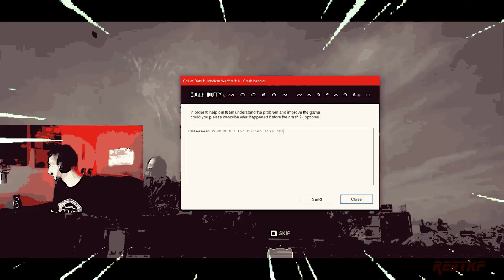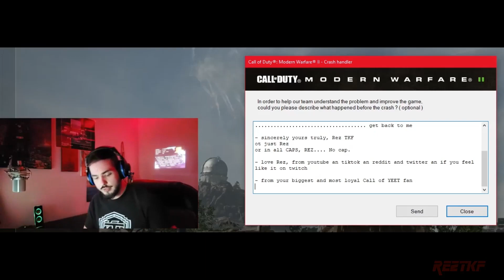CoD MW2 Beta turns into JOJO's Bizarre Adventure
Highlight footage of me playing Call of Duty Modern Warfare II Beta.
It was really fun but it was